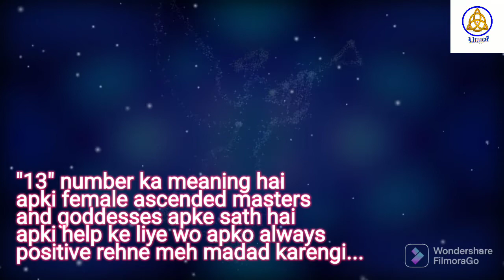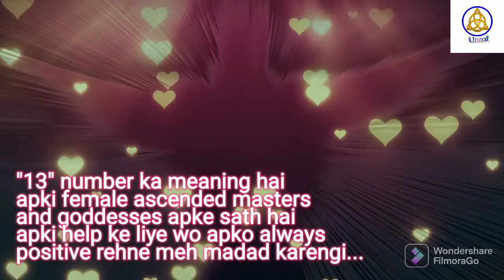Janna chahate hai angel number 13 ka meaning?? || Angel numbers 13 meaning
LEARN COURSES :~

1.  REIKI
2. LAMA FERA
3. PRANIC HEALING
4. ANGEL THERAPY
5. MONEY REIKI
6. SIGIL
7. RUNES
8. SPELL CASTINGS
9. CANDEL SPELL 🕯 🕎
10. BEAUTY SPELLS
11. YANTRA MAKING
12. ORACLE CARD READING
13. WORLD OF CRYSTAL
14. REMEDIES
15. NAZAR DOSH REMOVING
16. NAVGRAH HEALING
17. ZIBU SYMBOL
18. SWITCH WORDS
19. COLOUR THERAPY

MERLINMAGICBEGINNOW